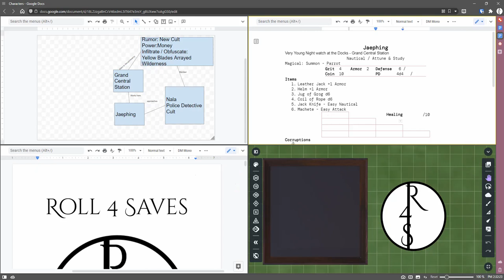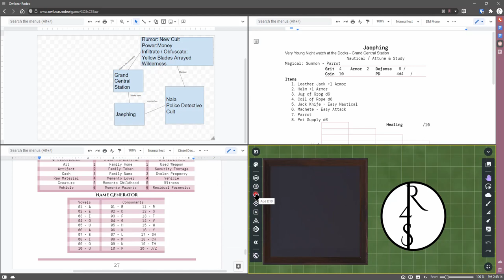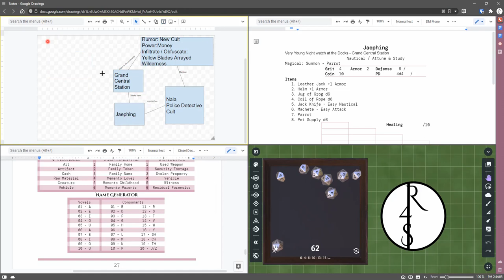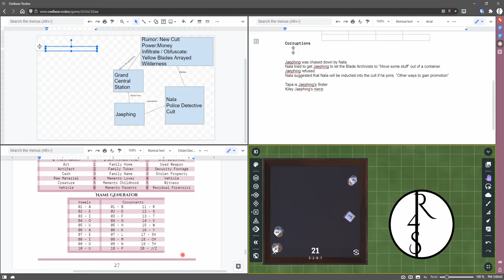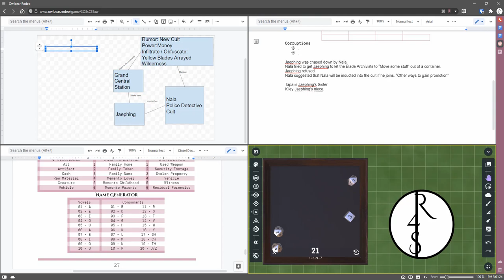Episode 4 - Jaephing's Parrot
To hear Roll 4 Saves in audios, search for it on the podcatcher of your choice, or follow the links in the side menu.